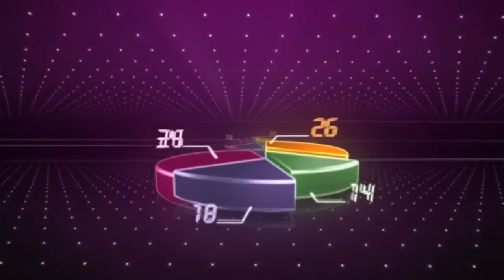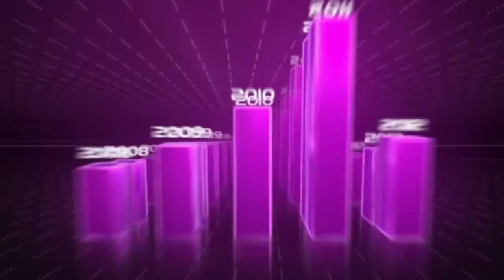النشرة الاقتصادية بالعربية 22-01-2015